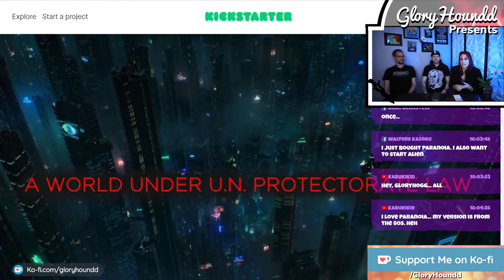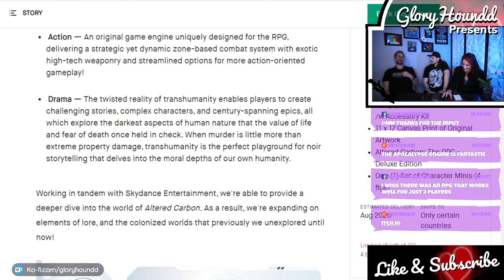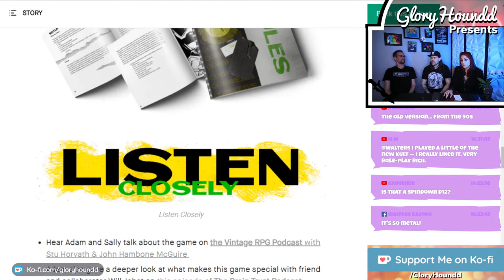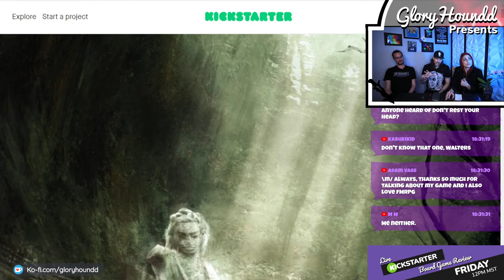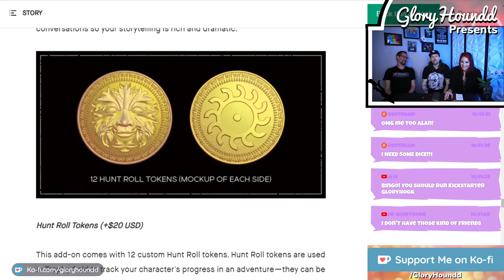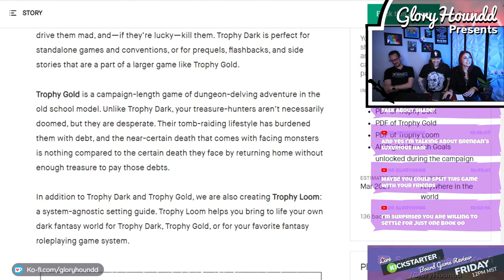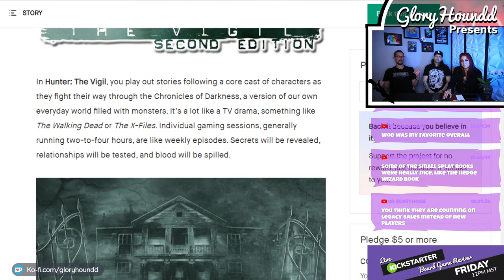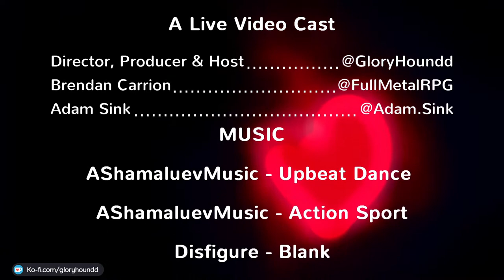Kickstarter RPG Review - Altered Carbon, Cobwebs, Trophy and Hunter the Vigil Second Edition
Join Gloryhoundd, Brendan Carrion and Adam Sink as they delve into the Kickstarter Dungeon. Fending off boredom and venturing into the world of Altered Carbon: The Role-Playing Game, Cobwebs, Trophy RPG and Hunter the Vigil: Second Edition.

Gloryhoundd Presents: Kickstarter RPG Reviews for Hunters Entertainment, Exalted Funeral, The Gauntlet Gaming Community and Onyx Path Publishing